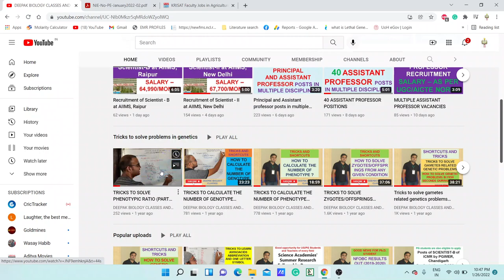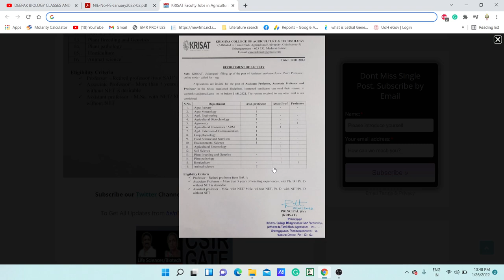PERMANENT ASSISTANT PROFESSOR POSITIONS